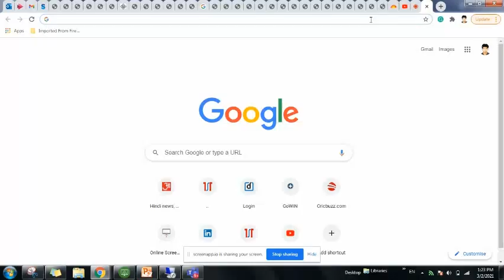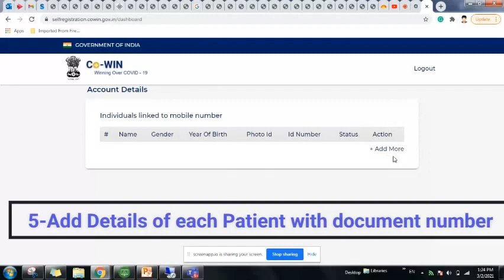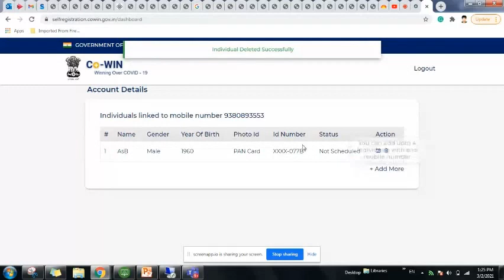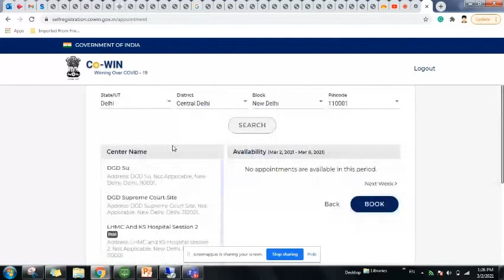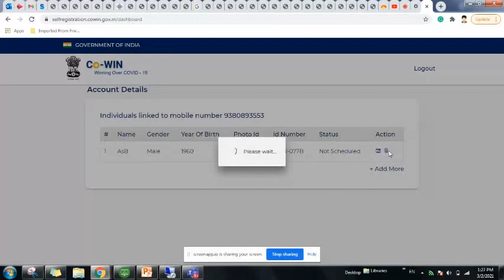Register for Corona Vaccine in India-Cowin app कोरोना वैक्सीन लगवाने की प्रक्रिया